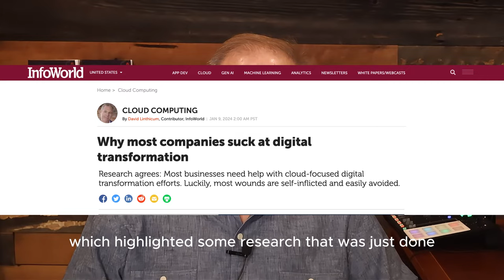Why Companies Are Bad At Digital Transformation (DX)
Summary.

Key considerations for successful digital transformation: systemic change, strategic planning, and strong leadership
• Definition of DX:
• DX involves making computer-based systems systemic to an organization’s products, processes, and strategies.
• The goal is to bring value back to the business through better engagement with the workforce, the customers, and the customer’s customers.
• Investment and Return:
• Companies spent $1.6 trillion in 2022 on digital transformation, with an expected increase to $3.4 trillion by 2026.
• McKinsey & Company research shows that while 56% of respondents achieved most or all their DX goals, only 12% reported sustained goals over three years.
• Challenges and Failures:
• Only 12% report sustained goals over three years, with an average of 42% of financial benefits lost during the latter stages of a large-scale change effort.
• Organizations have failed at DX due to systemic issues such as a lack of budget, talent, and support from executives; the core reasons are systemic issues that are easily fixed with political will.
• Tips for Success:
• Put a holistic DT strategy in place and avoid treating DX as a tactical project.
• Focus on architecture in the wide, without neglecting architecture in the narrow, to support accurate DX positive outcomes.
• Complexities of DX:
• DX requires change from people and cultures and cannot be fixed by just moving everything to the cloud.
• True digital transformation is not tactical; it’s strategic and needs to be operated and funded as such.
• Leadership and Changes:
• The change needs to come from the top, from executives who understand the need for change and have the power to make it happen.
• Companies that don’t understand what digital transformation is will likely be weeded out by the market.
• Author's Recommendations:
• Build cloud-native applications as part of a strategic DX effort, not just as individual tactical improvements.
• Success in DX requires coordination, planning, and a comprehensive strategy.
• Conclusion:
• DX is essential for organizations' survival in the modern market.
• Success in DX requires systemic change, strategic planning, and strong leadership.